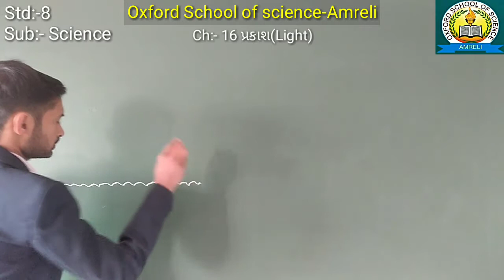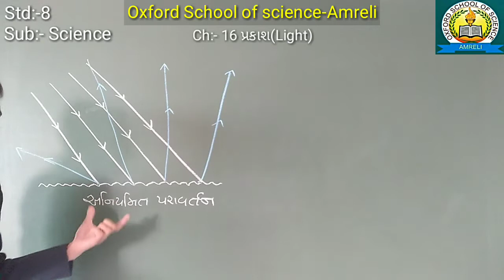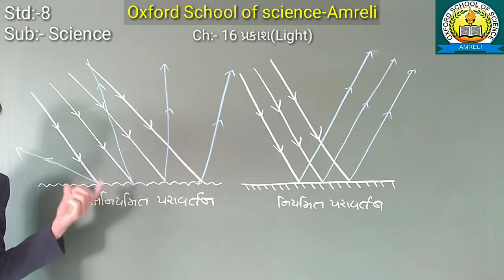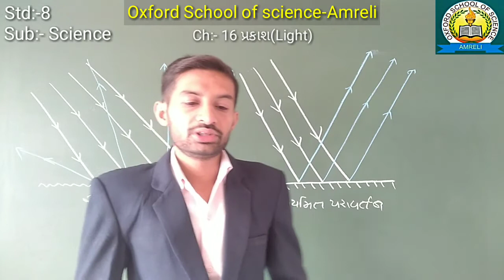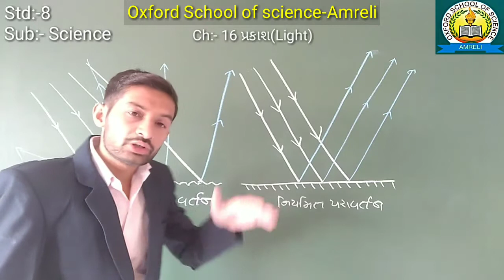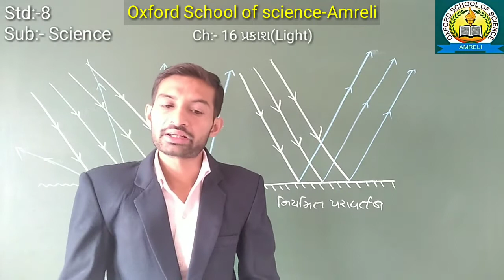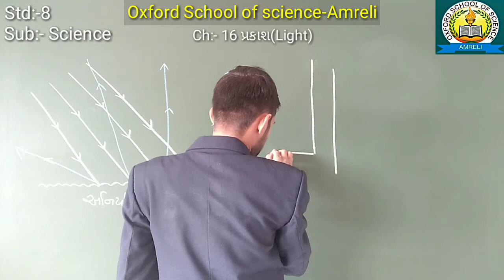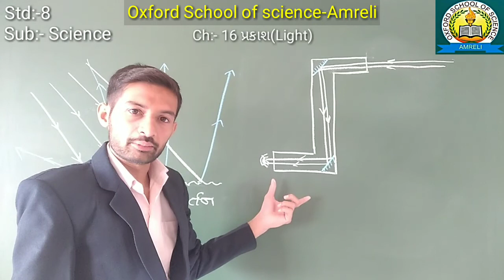Std 8 science ch.16 part-3 ||Regular and Irregular Reflection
||Regular and irregular reflection|| Reflection